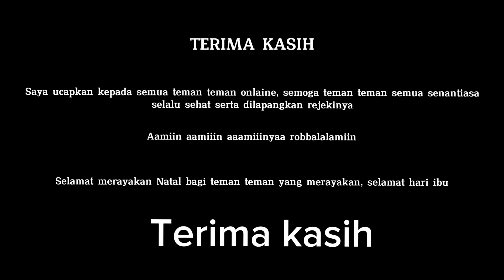CUCI MOBIL BERDEBU, JAMAAH BUBAR KEHUJANAN ANEH NYA TAPI TETEP FULL DILAPANGAN